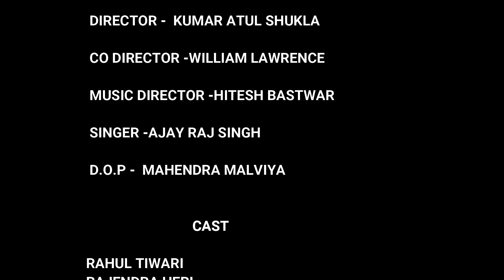Yethe Thuku Naka | येथे" थुंकू नका"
"थुंकू नका" गीत स्वच्छता, स्वास्थ्य, का संदेश सभी नागरिकों को देता हुआ बनाया गया है, हमको जागरूक होने कि आवश्यकता है, जिस मोहल्ले, शहर, प्रदेश मै रहते है वहाँ पर इस बात का ख्याल रखें की वहाँ पर सार्वजनिक जगह, पार्क, बस स्टेंड, रेल्वे स्टेशन, या अन्य ऐसी जगह जहाँ आम आदमी आता जाता हो या उस जगह का उपयोग करता हो किसी प्रकार से भी थूकने का काम न करें,और इस बात को हम ही नही दूसरों को भी पालन करवायें। जय हिंद।
Kumaratul entertainment group
 1 Thuku naka song writer and composer
      Kumar atul shukla
 2 song direction
      Kumar atul shukla
3 Co director
      William Lawrence
4 singer
       Ajay raj singh
5 Music
       Hitesh Bastwar
6 Dop
       Mahendra Malviya
Cast
Rahul tiwari
Ajay raj singh
Rajendra heri
Vijay rao
Sanjay saransh
Ajay tomar
Shivshankar shukla
Shelesh yona
Raman soni
Aakash
& kumar atul entertainment team.